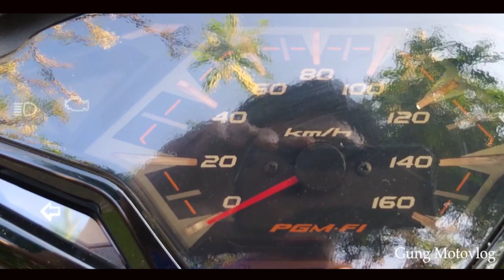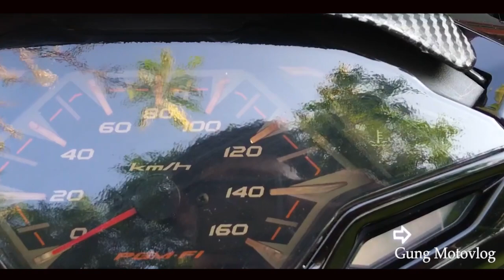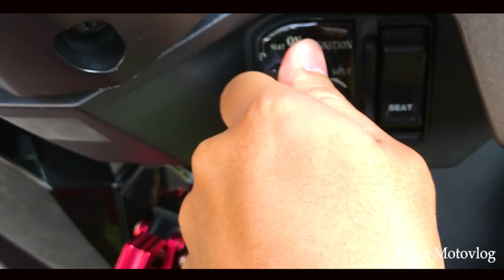HONDA VARIO 125 PGMFI MODIF SIMPLE - Review Eps 3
Membahas modifikasi yg di lakukan pada honda vario 125 yg terus berlanjut